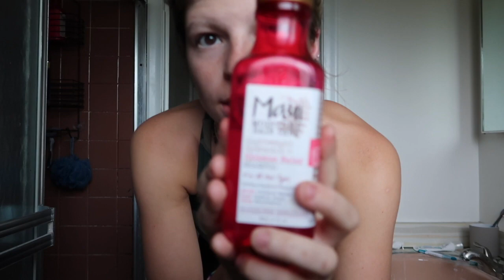realistic SUMMER night routine